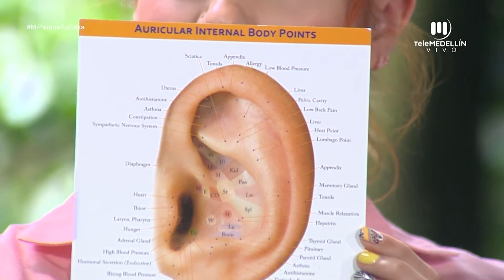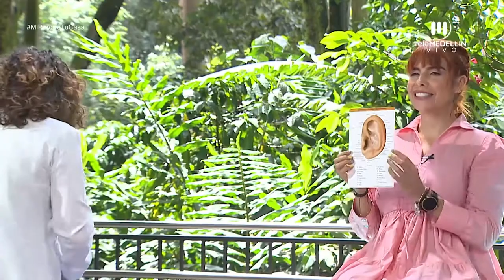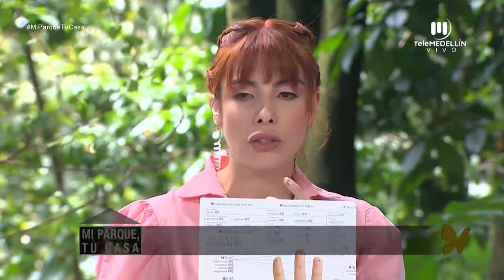Insomnio y estrés [Mi parque, tu casa] Telemedellín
Invitada: Cristina Álvarez, médica y terapeuta de Medicina China Acupunturista - @crisalmamedicina